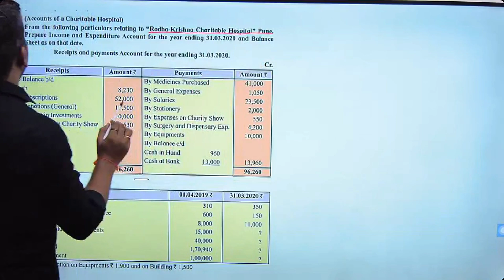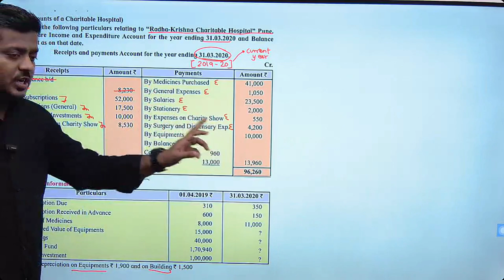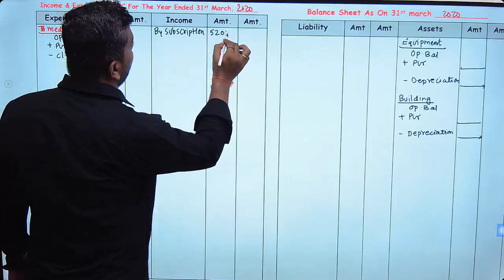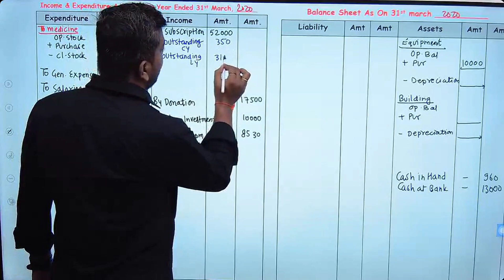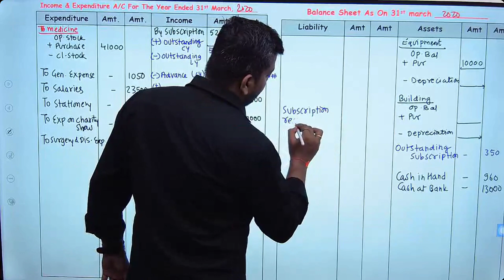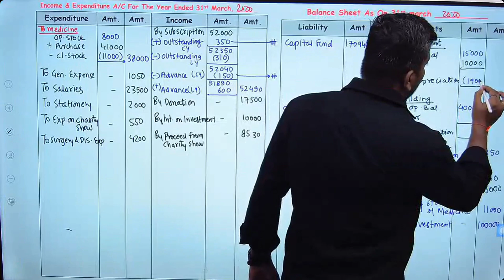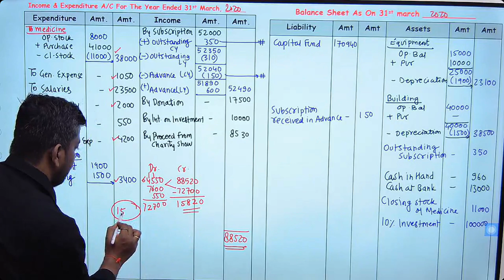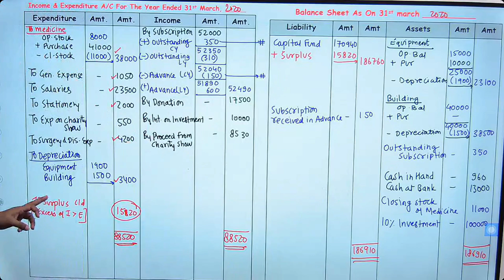NPO Practical Problem 6 | Class 12 Accounts | Ashish Sir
Telegram Link for (HSC) COMMERCE Students

Hello Students,

Don't Skip this message

Boards Exam ka hai Tension???

Tension nhi lene ka,

Always Believe in a mantra :- डरने का नही, करने का

And for doing so, We are Launching a Batch for all 12th Std. Commerce Students named

VISION 2.0 BATCH 2025

In this Batch, You will get all Your need fulfilled under a course.

IF YOU WISH TO ENROLL IN THHE PAID BATCH THAN

VISION2025 and avail discount of Rs..1500/-

or

Limited Period Offer till Midnight 10th August 2024

Regards,
 Ashish sir